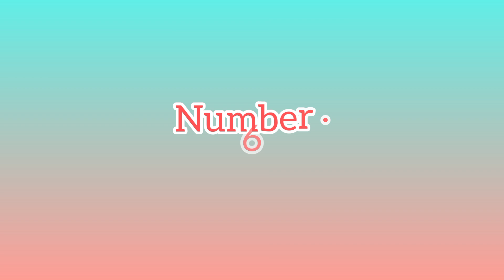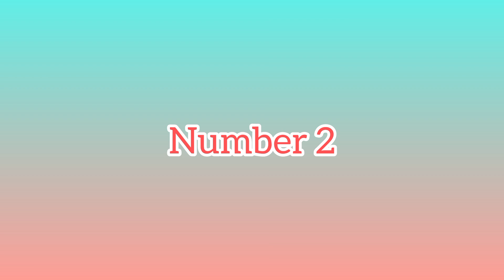15 top foundation for dry skin with price | best foundation for dry skin in pakistan